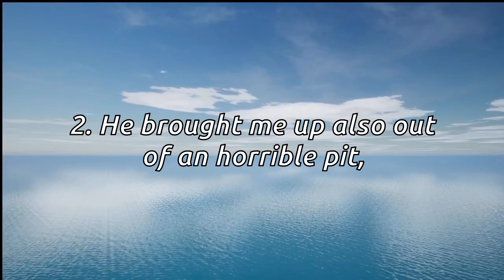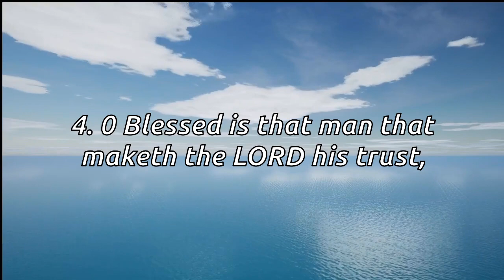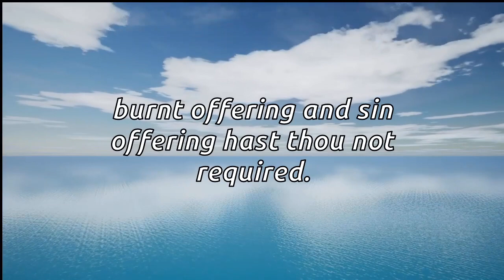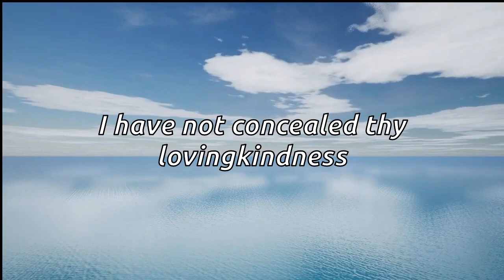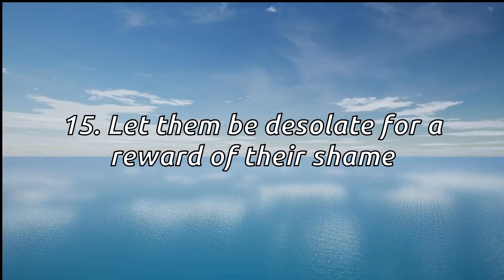Psalm 40 | TO OVERCOME DIFFICULTIES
Psalms 40:1-17

1. I waited patiently for the LORD;
and he inclined unto me,
and heard my cry.

2. He brought me up also out of an horrible pit,
out of the miry clay,
and set my feet upon a rock,
and established my goings.

3. And he hath put a new song in my mouth,
even praise unto our God:
many shall see it, and fear,
and shall trust in the LORD.

4. Blessed is that man that maketh the LORD his trust,
and respecteth not the proud,
nor such as turn aside to lies.

5. Many, O LORD my God,
are thy wonderful works which thou hast done,
and thy thoughts which are to us-ward:
they cannot be reckoned up in order unto thee:
if I would declare and speak of them,
they are more than can be numbered.

6. Sacrifice and offering thou didst not desire;
mine ears hast thou opened:
burnt offering and sin offering hast thou not required.

7. Then said I, Lo, I come:
in the volume of the book it is written of me,

8. I delight to do thy will, O my God:
yea, thy law is within my heart.

9. I have preached righteousness in the great congregation:
lo, I have not refrained my lips, O LORD, thou knowest.

10. I have not hid thy righteousness within my heart;
I have declared thy faithfulness and thy salvation:
I have not concealed thy lovingkindness
and thy truth from the great congregation.

11. Withhold not thou thy tender mercies from me, O LORD:
let thy lovingkindness
and thy truth continually preserve me.

12. For innumerable evils have compassed me about:
mine iniquities have taken hold upon me,
so that I am not able to look up;
they are more than the hairs of mine head:
therefore my heart faileth me.

13. Be pleased, O LORD, to deliver me:
O LORD, make haste to help me.

14. Let them be ashamed and confounded together
that seek after my soul to destroy it;
let them be driven backward and put to shame that wish me evil.

15. Let them be desolate for a reward of their shame
that say unto me, Aha, aha.

16. Let all those that seek thee rejoice and be glad in thee:
let such as love thy salvation say continually,
The LORD be magnified.

17. But I am poor and needy;
yet the Lord thinketh upon me:
thou art my help and my deliverer;
make no tarrying, O my God.

A powerful experience of Relaxing and Motivational Music, to reflect, meditate or relax. Exclusive Music, Large Captions to read and Exclusive Narration. Our image captures and music are created by this channel exclusively for your best experience.

Create a unique atmosphere of content relaxation in your home or work. Try watching this video on your 4K TV. Use this amazing video as a great screensaver in any waiting room, lobby, relaxation room, spa center, public transport, gym, hotel, lounge, office, hospital, dental clinic, photo gallery, library and other places special in the world. Take a moment to relax and watch our videos. If you want to continuously loop the video, on the computer, right-click on the video and choose "Loop". On your cell phone or TV, go to the video player options and choose "Repeat".

👉 Also visit our Spanish and Portuguese versions.

This video has been given a special license directly from the artists and creative rights holders.